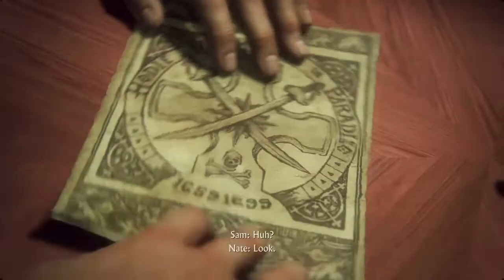Uncharted 4 : A Thief's End Part 4-no commentary